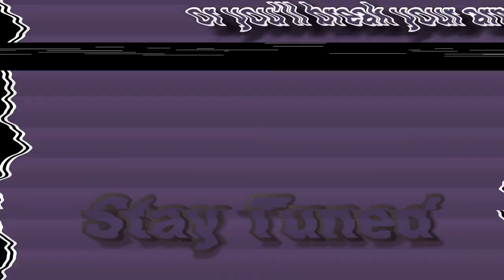THIS MOD IS FUNNY AND FIRE AT THE SAME TIME | Nonsense V2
@NonsenseNH the creator of the mod

~RR
111